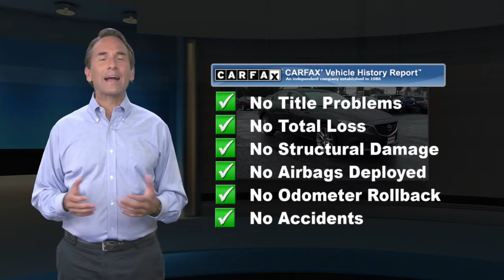Used 2017 Mazda Mazda6 Touring, Allentown, PA A2010163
Autoproved

Clean CARFAX. CARFAX One-Owner. 2017 Mazda Mazda6 Touring SKYACTIV*-G 2.5L I4 DOHC 16V 6-Speed Automatic FWD machine gray metallicAlloy Wheels, Backup Camera, Bluetooth, Climate Package, Leather Seats, Multimedia Package, Navigation System, Technology Package, Tour Package, Navigation System.Odometer is 751 miles below market average! 26/35 City/Highway MPGThank you for choosing AutoPROVED, where Cars Cost Less and home of No Haggle Pricing. All of our vehicles go through a RIGOROUS 118pt inspection and are FULLY SERVICED. Our reconditioning program makes your used car Look and Feel like new! Providing a transparent experience to our clients is a top priority at AutoPROVED. Be sure to review our customer testimonials page and to get an idea of how the experience we provide sets us apart from any other dealership you will visit! We work with over 25 different financial institutions that cater to just about any financial circumstance!Awards:* 2017 IIHS Top Safety Pick+ * 2017 KBB.com 10 Best Used Cars Under $20,000 * 2017 KBB.com Brand Image AwardsReviews:* Very responsive engine and transmission make it feel faster than most family sedans; fuel economy is competitive with any car in the class; reassuring handling that makes it entertaining to drive; one of the best technology interfaces in the class; graceful styling inside and out. Source: Edmunds

[RLVID:3009:bd49e5bdeea8affd:78242bc2aae70b23:1]